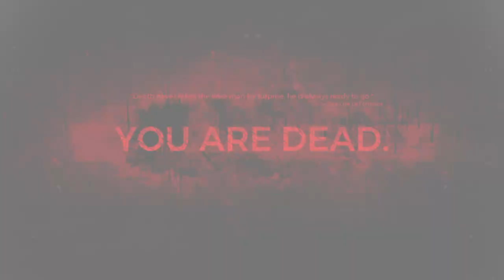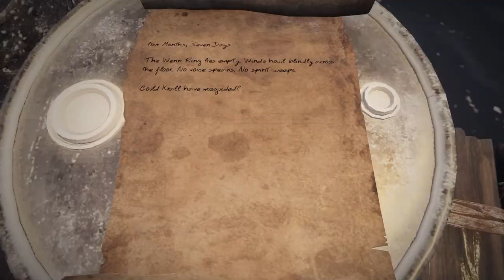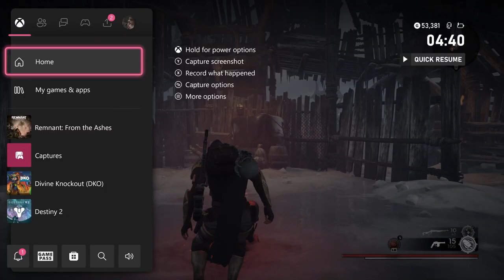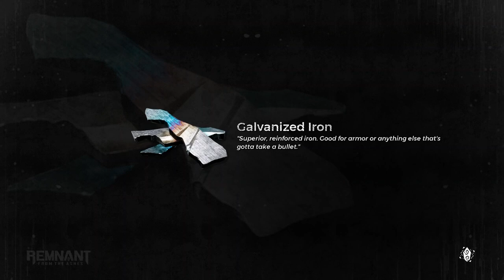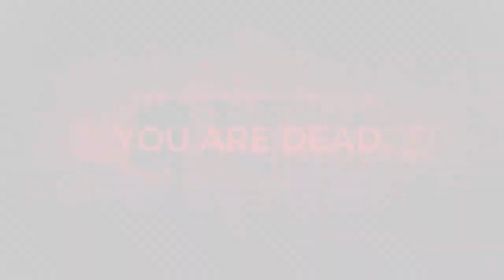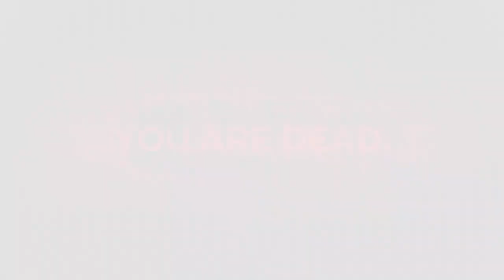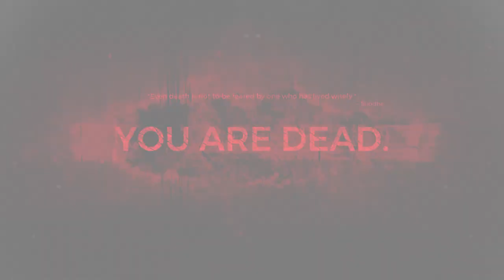Erfor Stop Throwing Snowballs - Remnant: From The Ashes - Hard Playthrough Part 11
Join us in part 11 of our hard playthrough of Remnant: From The Ashes, where we conquer challenges and face off against powerful enemies. Let's see what awaits us in this intense gaming session!